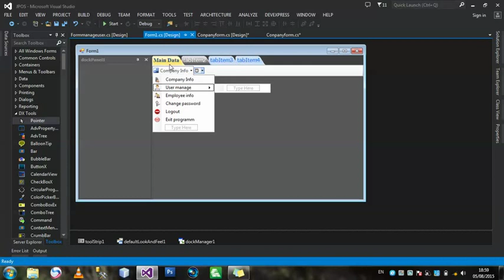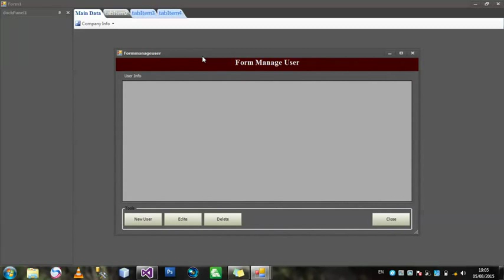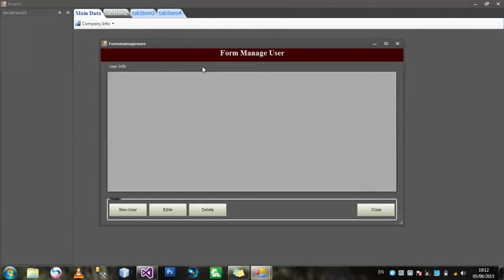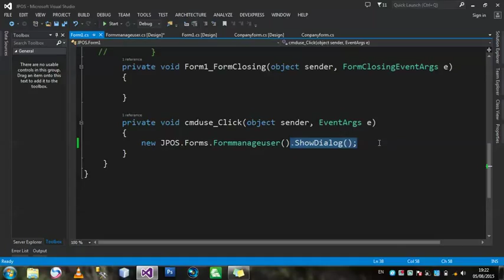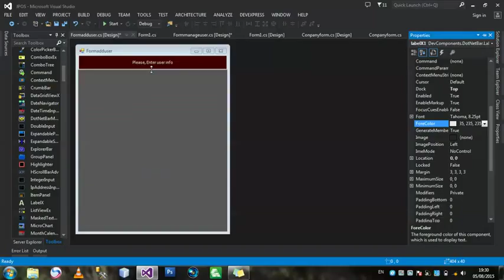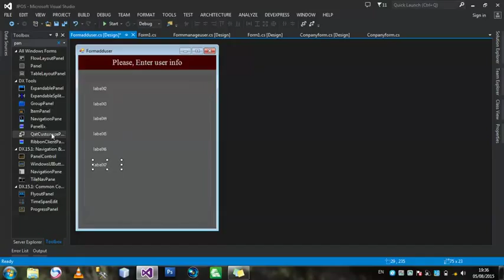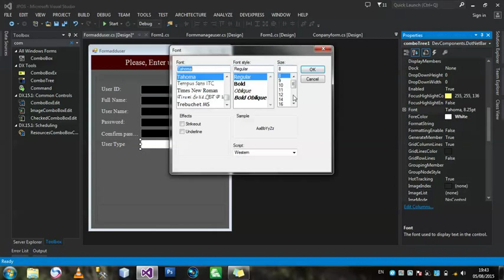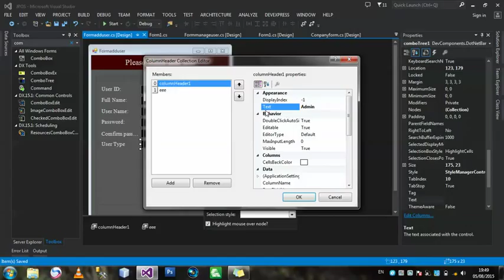Jai Dee C# .Net Windows Form User 1.1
วิดีโอสอนกานเขียนโปรแกรมพาสา C#.Net บนตว Visual Studio 2013